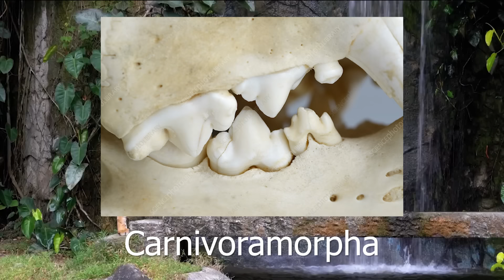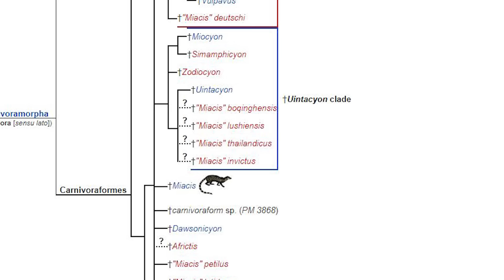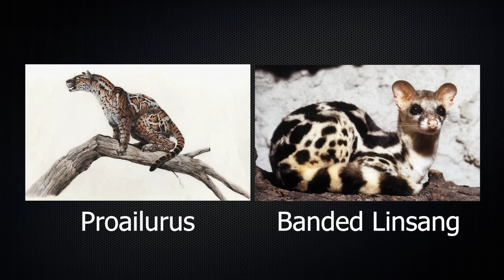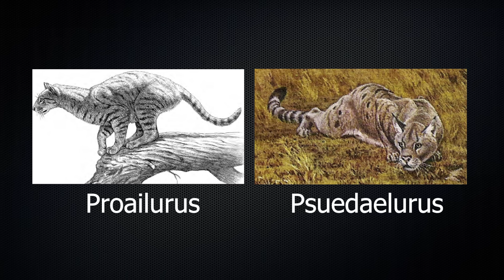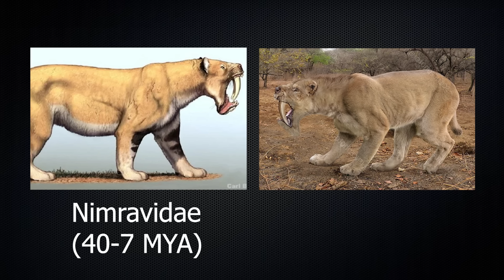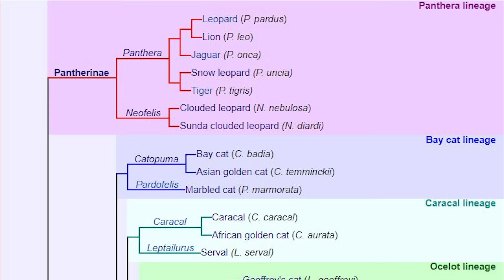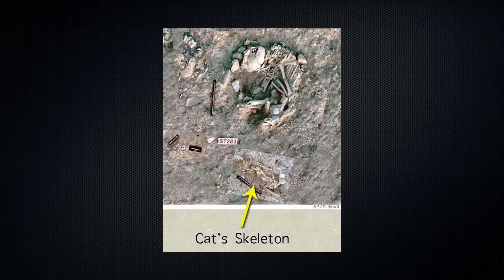The Evolution of the Cat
Image Sources:
Julio Lacerda
Mauricio Anton